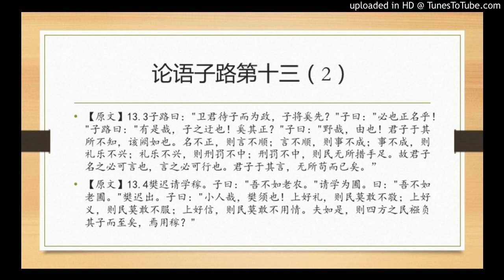论语子路第十三（2）